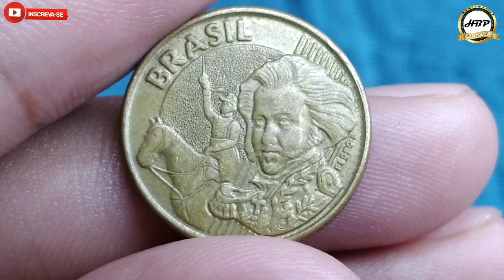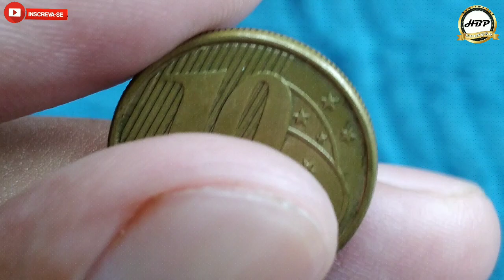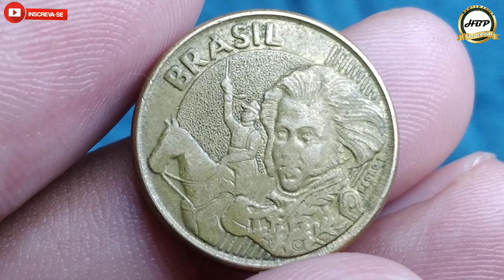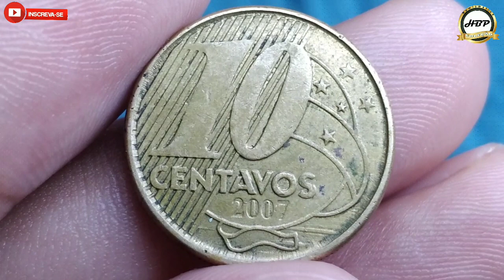É muito provalvel que esta moeda venha ser catalogada! 10 centavos 2007, com defeito novo.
É muito provavel que esta moeda venha ser catalogada! 10 centavos 2007, com defeito novo.
olá amigos e amigas seja todos bem vindo ao nosso canal NUMISMATICA HBP COLEÇÃO, no video de hoje estarei apresentando a moeda de 10 centavos com defeito novo não catalogado e que já esta sendo muito cobiçado nas redes sociais.
temos nesta moeda uma pecularidade que faz dela ser diferenciada das demais, que é o cunho marcado no reverso temos linhas que corta a bandeira do Brasil e o traço da linha que representa o cruzeiro do sul.
plano real: segunda familia
material: aço revestido de bronze
peso: 4,10 gr
diametro: 20,00 mm
espessura: 2,23 mm
bordo: serrilhado
reverso: moeda
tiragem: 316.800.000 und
origem: Brasil
produzido: casa da moeda Rio de Janeiro
circulação: comum